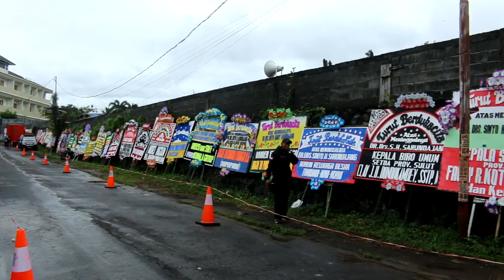Jenazah Sinyo Harry Sarundajang Disambut Isak Tangis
MANADO TRIBUN.CO.ID -Jenazah Dubes Indonesia untuk Filipina dan mantan Gubernur Sulut Sinyo Harry Sarundajang (SHS) tiba di rumah duka Kelurahan Winangun 2, Kecamatan Malalayang, Manado, Senin (15/2/2021) sekira pukul 17.10 Wita.

Penyambutan jenazah SHS sesuai protokol Covid 19.

Undangan dibatasi. Yang masuk harus rapid tes. Rombongan keluarga dan pengantar jenazah disterilkan.

Juga peti hingga bunga. Tamu dari Jakarta di Rapid Tes.
Warga dilarang mendekat ke peti jenazah sebagai bentuk protokol Covid 19.

Amatan Tribun, tangis pecah ketika mobil yang membawa jenazah memasuki rumah duka.

Hadirin menangis dan memanggil manggil nama SHS.

Tangis keluarga pecah. Istri Deetje Tambuwun, Vanda, Eva menangis meraung raung.

Ivan coba tegar tapi air mata tetap jebol juga.
Jenazah SHS diturunkan diiringi lagi Country rohani kesukaannya.
Anggota TNI lantas menggotong peti SHS ke dalam rumah.

Warga dilarang mendekat ke peti jenazah sebagai bentuk protokol Covid 19. (art)

video: onald